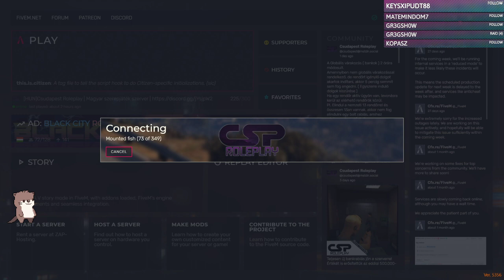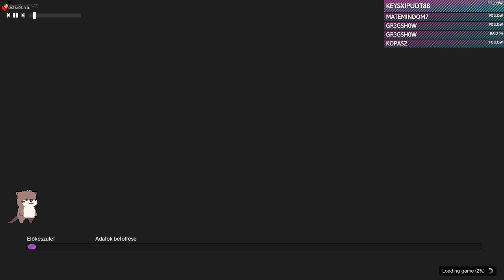Hogyan tovább a kockával? | Egy új Fradi #22 | Csudapest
Just élete Csudapesten!